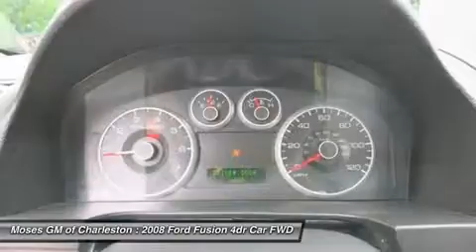2008 FORD FUSION Charleston, WV CX10430A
2008 FORD FUSION Charleston, WV
Stock# CX10430A

1406 Washington St. E.

You'll love this 2008 Ford Fusion. This is a car you'll want to take home. With 72899 miles, it features Automatic transmission and an exterior color of Black. Call us and be the first to open the car door today!